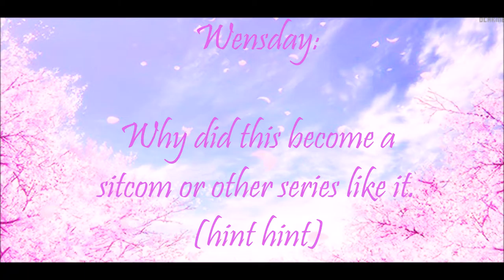Channel Update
This is just a schedule I made so I can make sure I stay active with my uploads.